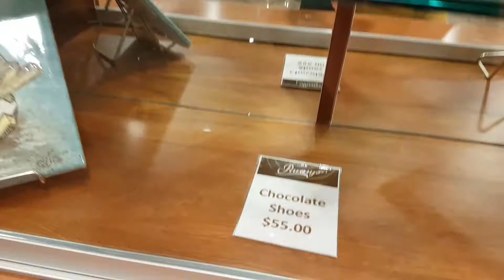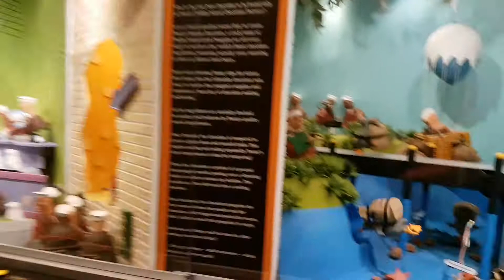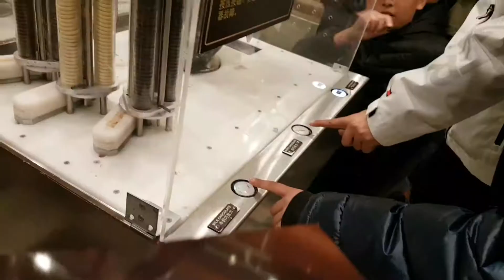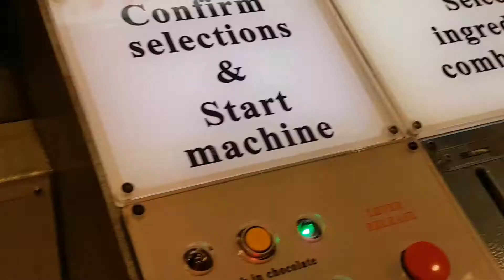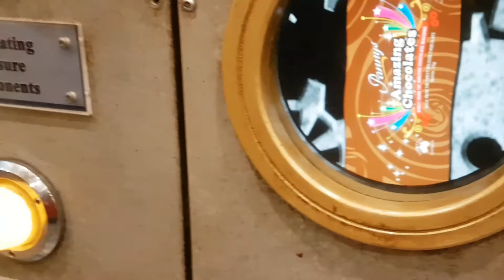Day 2 (e) Chocolate Factory, Phillip Island, Melbourne | My Endless Vacation